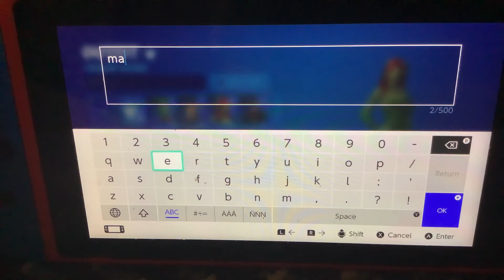I accidentally deleted my favourite skin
I was just wondering what  was this and I deleted…